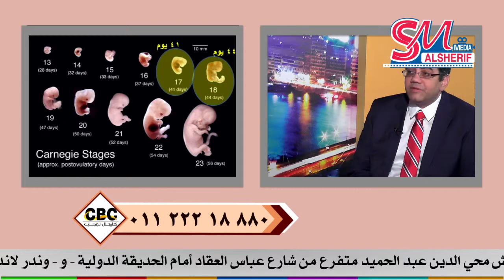ما هي الحكمة من الاجهاض ؟؟؟